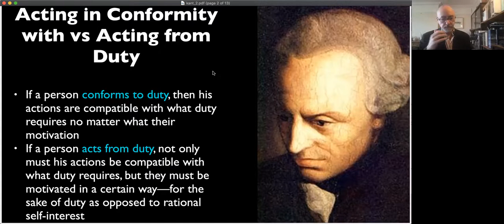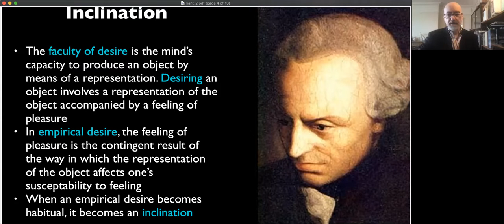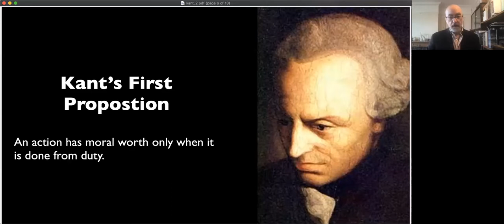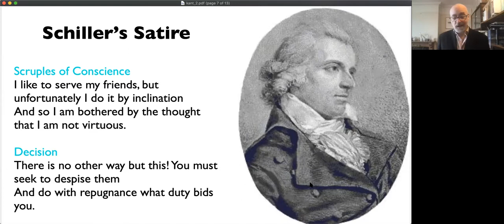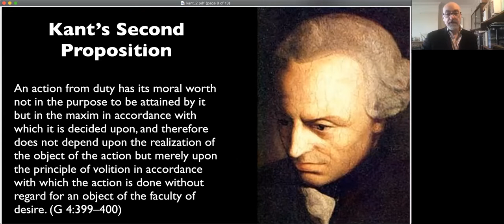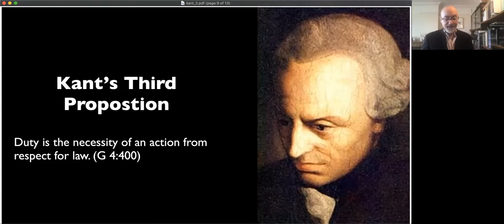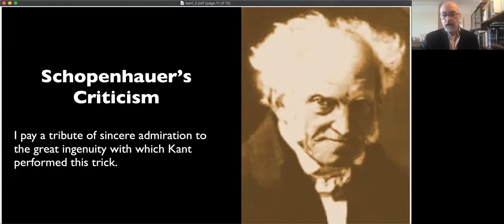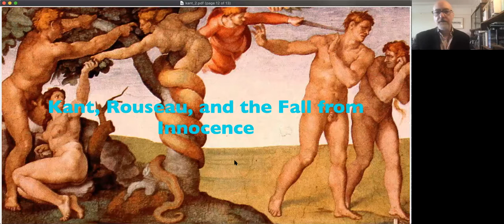Lecture Seven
Good Will, Duty, and the Formula of Universal Law